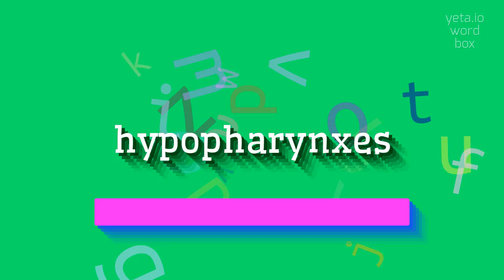How to say "hypopharynxes"! (High Quality Voices)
Watch in this video how to say and pronounce "hypopharynxes"!